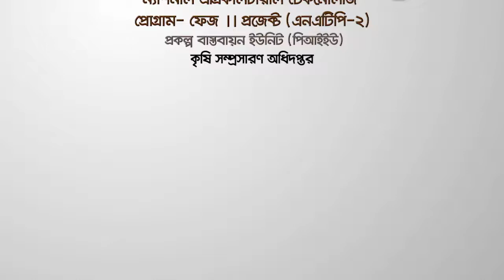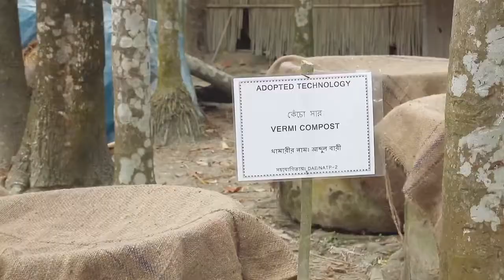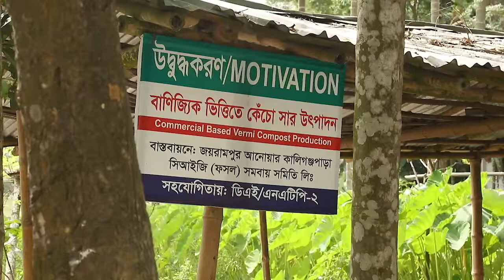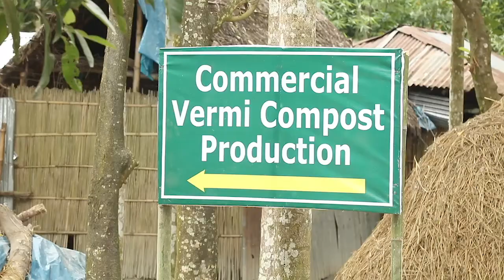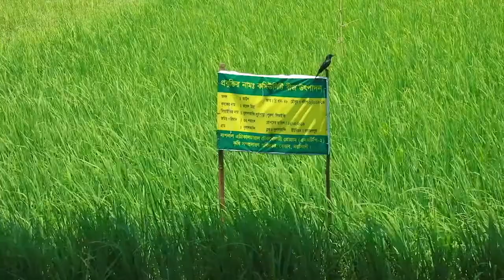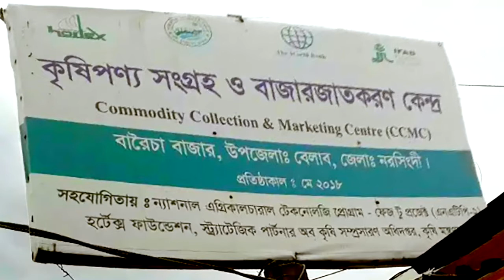বিষমুক্ত সবজি চাষ